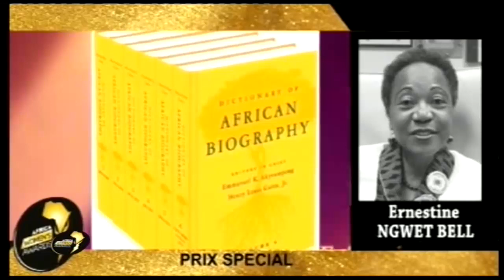Africa Women's Award Remise du Prix Spécial du Jury au Dr Gwet-Bell Ernestine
Le Dr GWET-BELL a reçu le Prix Spécial du Jury lors de la première édition de Africa Women’s Award (AWA) organisée par Dikondo Marthe Dinaly qui s'est tenue ce 25 Mai 2019 au Palais de congrès de Yaoundé.